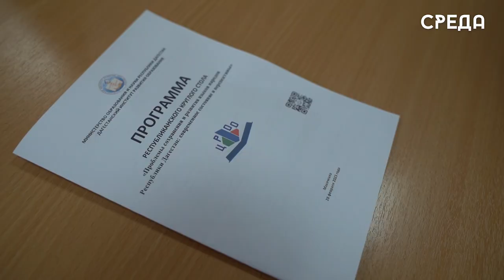Круглый стол, посвященный проблемам сохранения и развития языков народов Дагестана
28 февраля в Дагестанском институте развития образования завершился республиканский круглый стол, посвящённый проблемам сохранения и развития языков народов Республики Дагестан, где участники обсудили современное состояние и перспективы. Встреча прошла в рамках реализации Плана мероприятий по подготовке и проведению в Российской Федерации Международного десятилетия языков коренных народностей.